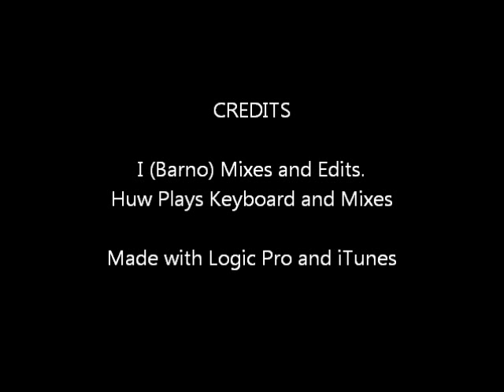I Hate Samba - Rio (Remix)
Me and Huw's version of a scene in Rio. Jazz/Salsa style!